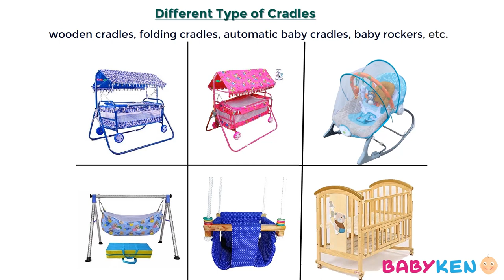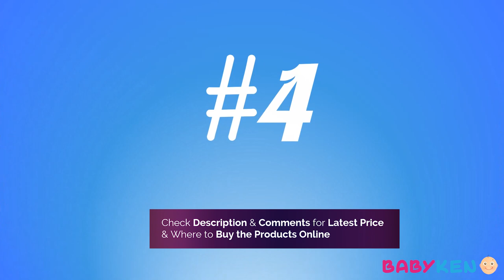Baby Cradles with Swing and Mosquito net at affordable Price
Deals on T-shirts, Dresses & more Amazon Summer Sale is LIVE NOW - See All Blockbuster Deals & Offers
Enhance Your Joint Health With EaseEnhance Your Joint Health With Ease Baby Products Great Republic Day Sale - Check Best Deals
We've scoured the market to find the best mobile swing and cradle, and this one stands out for its amazing features and reasonable price.

Mee Mee Baby Premium Cradle Cot with Mosquito Net for New Born Crib Bassinet with Metal Support Palna Swing with Rotating Wheels & Lock (Blue)

Kiddery Maia | Cradle for Baby | New Improved Mattress Design | Mosquito Protection Net

Flipzon New Born Baby Swing Cradle With Mosquito Net, Pink

1st Step Cradle with Swing and Mosquito net

TOFO New Born Baby Mobile Swing, Cradle with Mosquito net

Pandaoriginals Premium Jumbo Baby Cradle New Born Baby Sleep Swing

BAYBEE Bennett Baby Swing Cradle

R for Rabbit Lullabies Automatic Swing Baby Cradle with Remote Control & Mosquito Net

S.S Steelo Art Baby Cradle with Swing

LuvLap Animal Kingdom 3-in-1 Baby Rocker Rocker with Soothing Music and Vibration